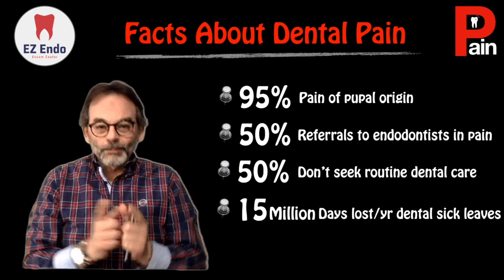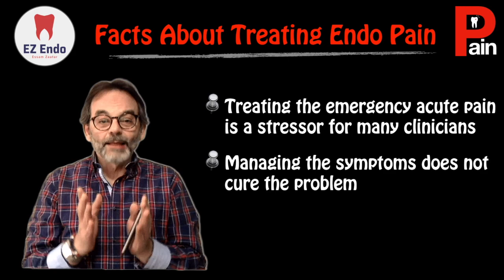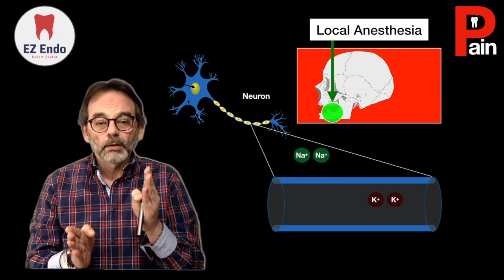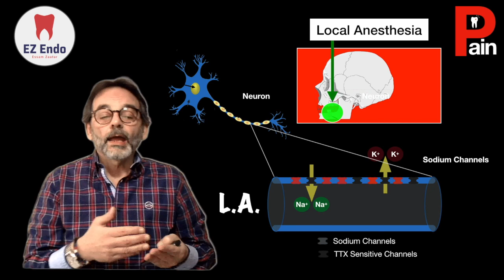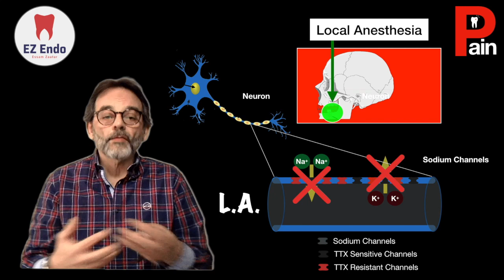Controlling pain during root canal treatment آلام عصب الأسنان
حقائق وارقام عن آلام عصب الأسنان ... وكمان حنتعرف بطريقة مبسطة عن كيفية تعامل الجسم مع الألم وترجمته في النهاية علشان بعد كدة نعرف نعالجه إذاي